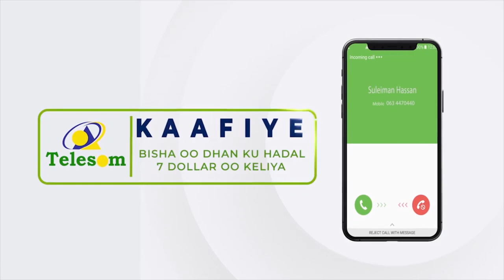"Axkaamta Sakaatul Fidrida..." Sheekh Axmed Iid.